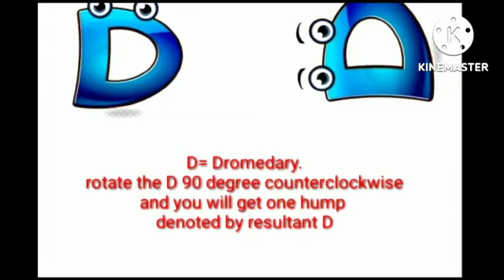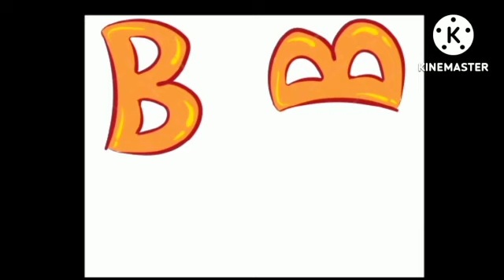No more confusion between Dromedary and Bactrian camel.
Video from Mst